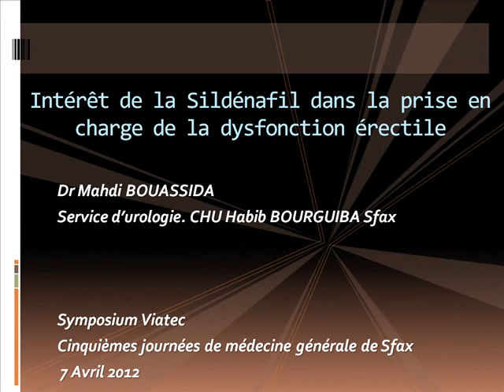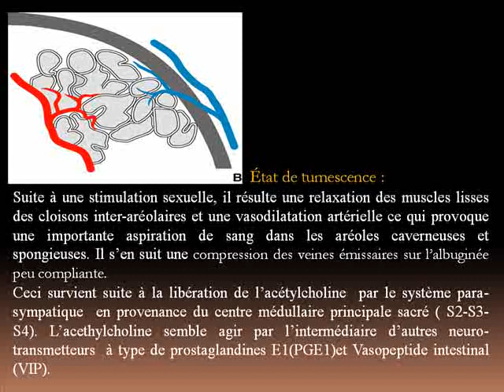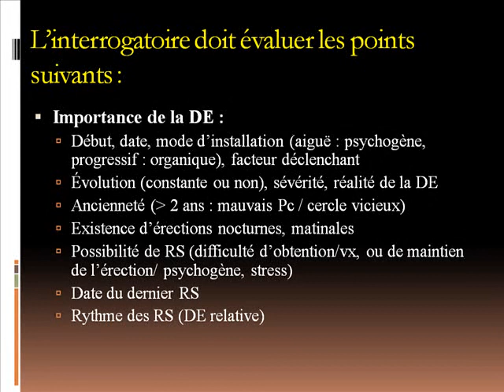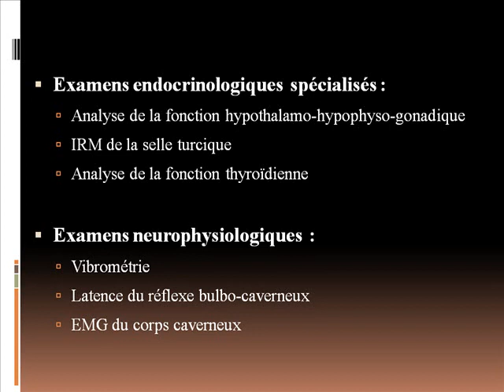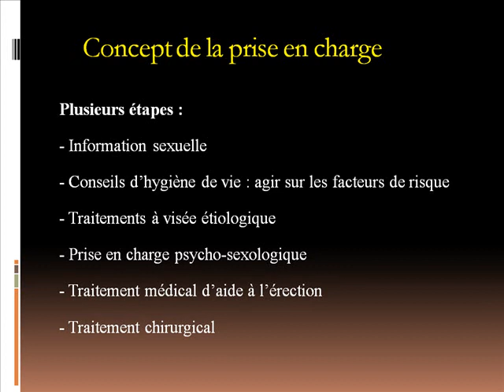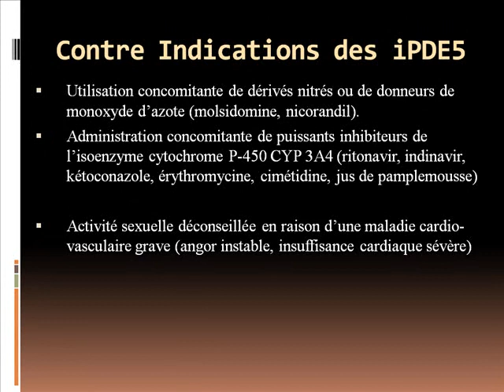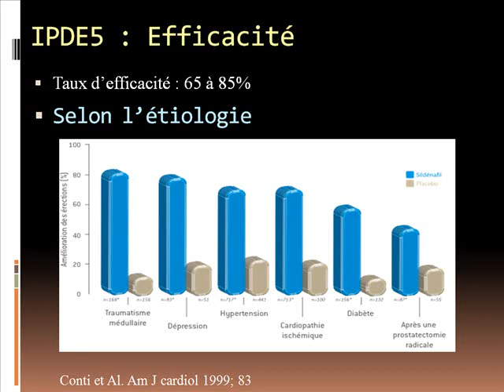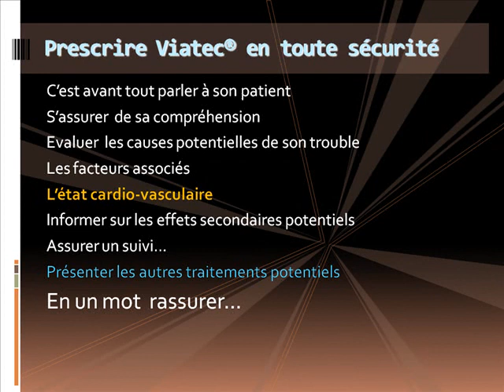La dysfonction érectile